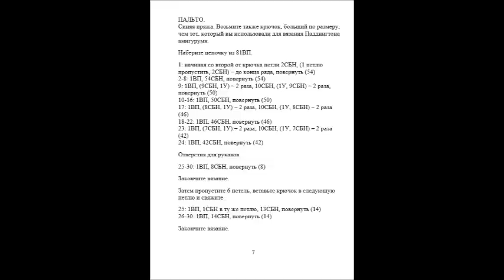Медвежонок крючком -Паддингтон(амигуруми).Вязаные игрушки.Игрушки амигуруми-описание.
Медведь Паддингтон амигуруми-схема вязания.Сегодня хочу рассказать вам о замечательной амигурумщице Janet McMahon и ее блоге yellowpinkandsparkly. Именно там я обнаружила схему замечательного медведя Паддингтона из Перу. Его то мы с вами и свяжем!

Paddington Bear amigurumi diagram vyazaniya.Segodnya want to tell you about the wonderful amigurumschitse Janet McMahon and her yellowpinkandsparkly blog. It was there that I discovered the wonderful scheme Paddington Bear from Peru. Its something we are with you and connect!